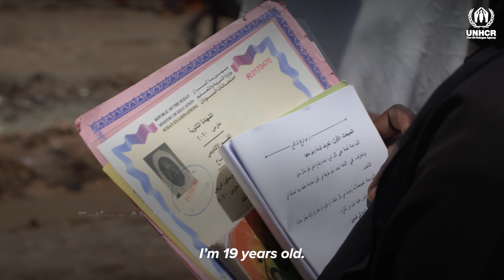Sudan conflict disrupts learning for children and youth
Conflict in Sudan threatens the future of children and youth as learning institutions remain
 shut and families seeking safety remain displaced in the country and across borders.